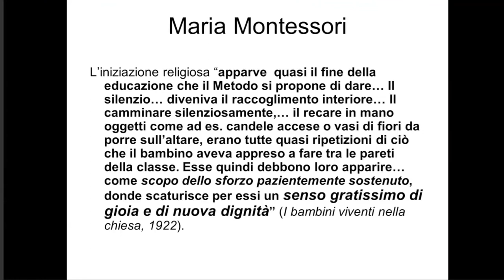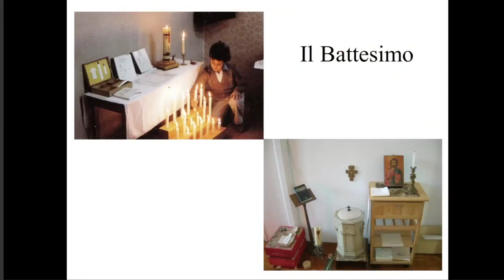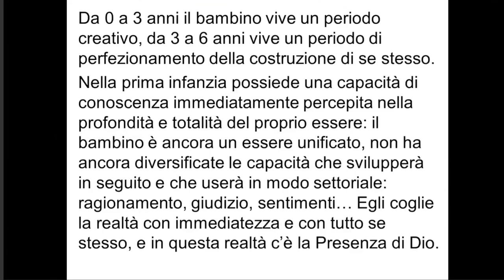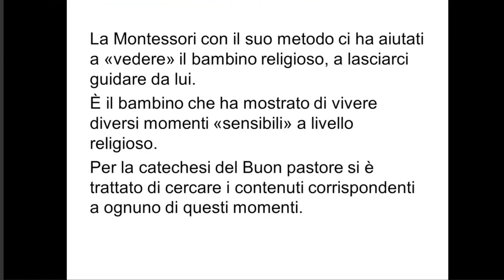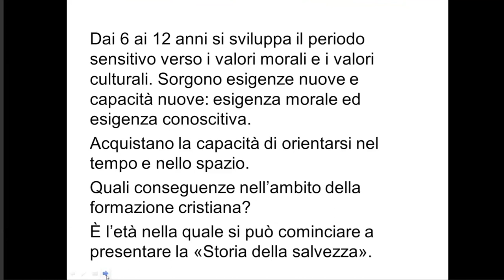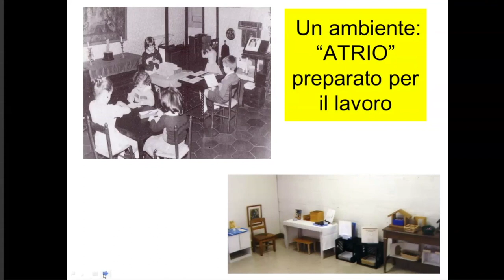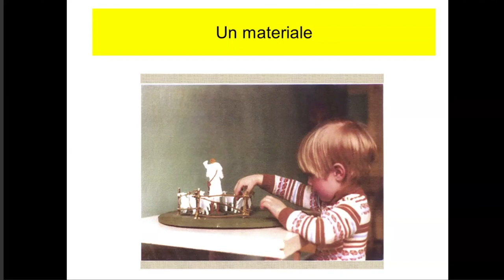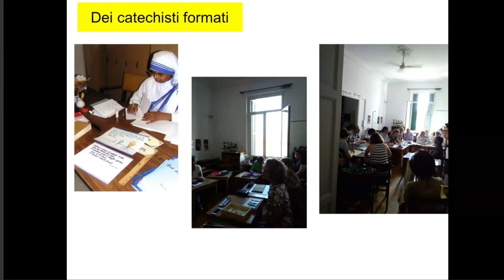Introduzione alla Catechesi del Buon Pastore 2/7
Annunciare il Vangelo ai bambini: seconda lezione online del corso di introduzione alla Catechesi del Buon Pastore organizzato dall’Ufficio catechistico di Roma e dal Centro di catechesi del Buon Pastore a Roma. Il corso è stato tenuto da gennaio a marzo 2021 da Francesca Cocchini, catechista e formatrice del Buon Pastore e professoressa di Storia del Cristianesimo all’Università “Sapienza”.
Queste sette lezioni costituiscono una semplice introduzione generale: la formazione vera e propria si svolge in presenza e approfondisce la teologia e la pedagogia, i contenuti e il metodo della catechesi.

La catechesi del buon Pastore ha avuto i suoi primi inizi a Roma, nel 1954, per opera della prof.ssa Sofia Cavalletti e dell'educatrice montessoriana Gianna Gobbi, con un piccolissimo gruppo di bambini. Rimasta limitata per il primo ventennio a Roma e, grazie ai corsi di formazione per catechisti che si sono costantemente svolti, anche a pochi altri centri in Italia, ha cominciato a diffondersi all’estero dopo il primo corso per catechisti svoltosi negli USA nel 1975, a cui ha fatto seguito un altro primo corso a Città del Messico nell’anno seguente. Da allora la diffusione è diventata inarrestabile, e ora è presente nei cinque continenti.

Bibliografia di riferimento:
- Sofia Cavalletti, Il potenziale religioso del bambino. Descrizione di un’esperienza con bambini da 3 a 6 anni, ed. Città Nuova, Roma 2017 (IV edizione).
- Sofia Cavalletti, Il potenziale religioso tra i 6 e i 12 anni. Descrizione di un' esperienza, ed. Città nuova, Roma 1996.
- Sofia Cavalletti, La catechesi del Buon Pastore. Antologia di testi scelti (a cura di Francesca e Patrizia Cocchini), ed. Dehoniane, Bologna 2015.